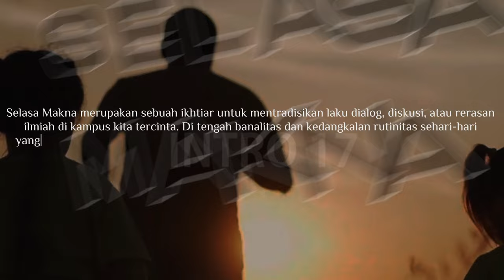International Book Chapter Sebagai Diseminasi Riset | Dr. AHMADI, M.Ag.|SELASA MAKNA EP. 1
Podcast: International Book Chapter Sebagai Diseminasi Riset | Dr. AHMADI, M.Ag.

Selamat datang di episode podcast terbaru kami! Kali ini, kami menghadirkan Dr. AHMADI, M.Ag., seorang akademisi dan peneliti berpengalaman, untuk berbicara tentang pentingnya International Book Chapter sebagai media diseminasi riset.

Dalam diskusi ini, Dr. AHMADI menjelaskan bagaimana menulis dan menerbitkan buku bab internasional dapat menjadi strategi yang efektif untuk memperluas dampak penelitian Anda di tingkat global. Beliau juga berbagi tips praktis tentang cara memilih topik yang tepat, proses penulisan, serta strategi untuk memaksimalkan visibility dan sitasi dari karya Anda.

Jangan lewatkan kesempatan untuk belajar langsung dari ahlinya! Jika Anda seorang peneliti, akademisi, atau siapa pun yang tertarik untuk meningkatkan jangkauan penelitian, episode ini sangat cocok untuk Anda.